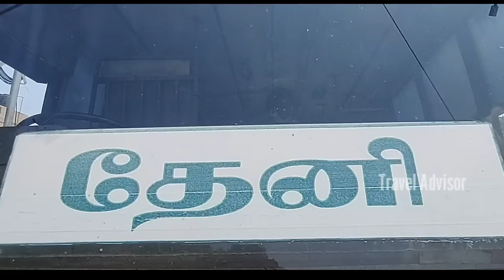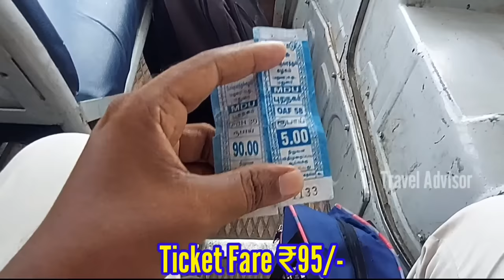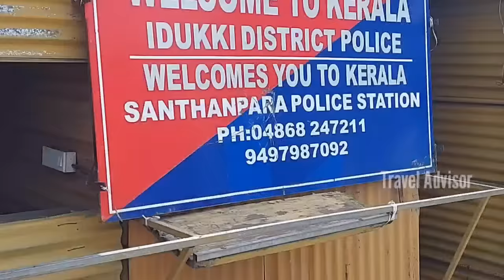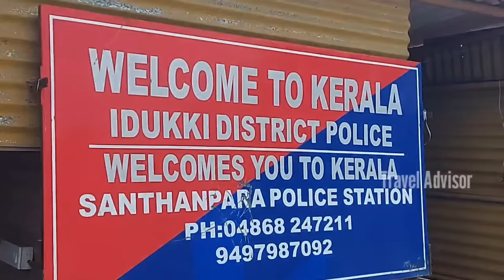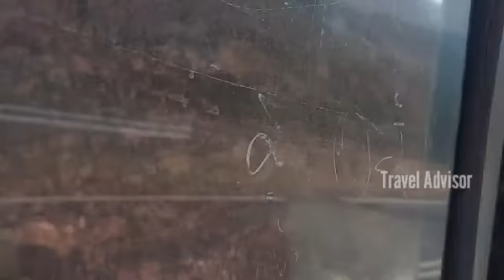🚍 தேனி to மூணார் பேருந்து பயணம் || Theni to Munnar travel by TNSTC Green Bus || Travel Advisor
Theni to Munnar Travel by TNSTC Bus
Bus : TNSTC Green Bus - Tirunelveli to Munnar
Journey : Theni to Munnar
Route : Theni - Bodi - Bodi Mettu - Poopara - Munnar
Distance : 87 Kms
Ticket Fare : Rs.95/-
Time : 11.40  AM at Theni Bus Stand & 2.50 PM at Munnar